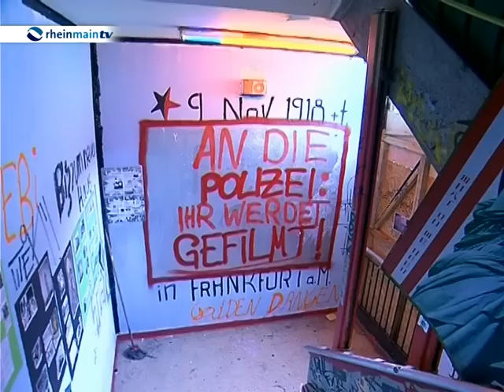Polizei räumt Institut für vergleichende Irrelevanz (IvI) in Frankfurt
Heute Morgen ab 7:30 Uhr ist das Frankfurter "Institut für vergleichende Irrelevanz" (IvI) im Kettenhofweg 130 geräumt worden.
Das frühere Anglistik-Institut der Universität war seit 10 Jahren durch linke Studenten besetzt gewesen und diente als Wohn- und Veranstaltungsraum. Die Uni hatte die Besetzung jahrelang toleriert, 2012 hatte sie das Gebäude für rund eine Million Euro an die Immobilienfirma Franconofurt AG verkauft.
Im Februar dieses Jahres hatte sie vor Gericht eine Räumungsklage gewonnen.